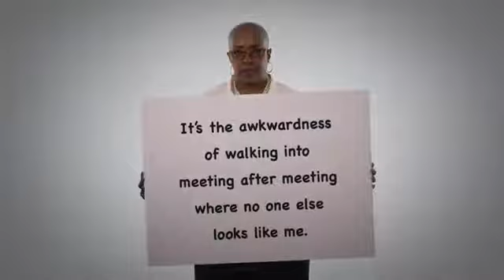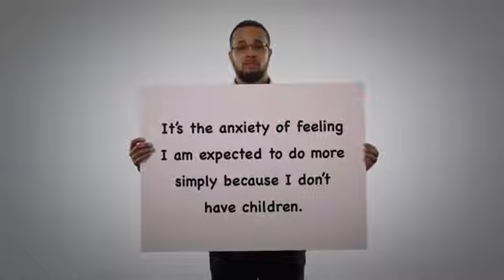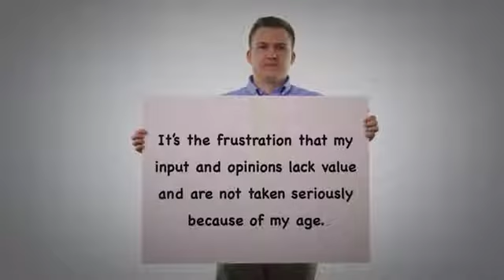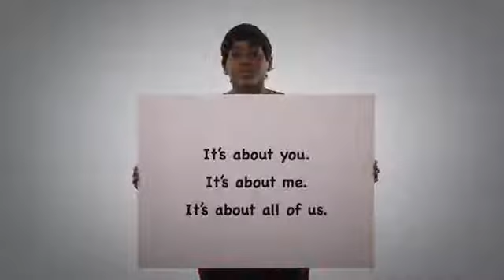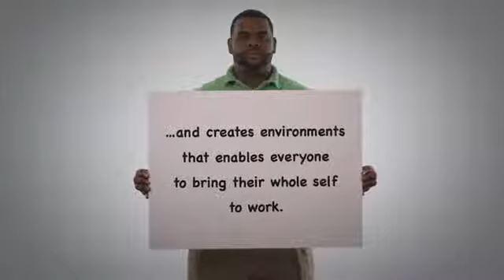y2mate com Inclusion and diversity in the workplace Training Video 360p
file for podcast Jan22 INCLUSION